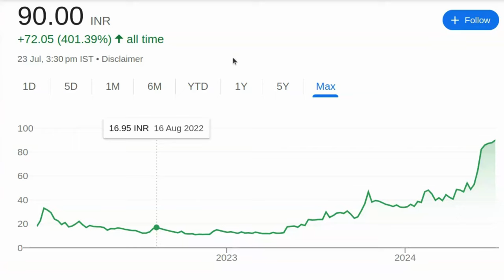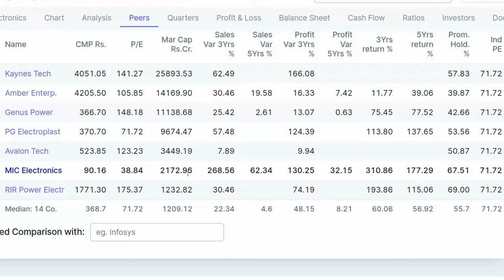Abhi Konsa Share Kharide | Best Share To Buy Now Today | Konse Share Me Invest Kare | Stocks To Buy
यह शेयर 1200 जायेगा  एक दिन पछताना पड़ेगा | Share Market News

पेन स्टॉक्स की जानकारी:

- 2024 में खरीदने के लिए बेस्ट पेन स्टॉक्स